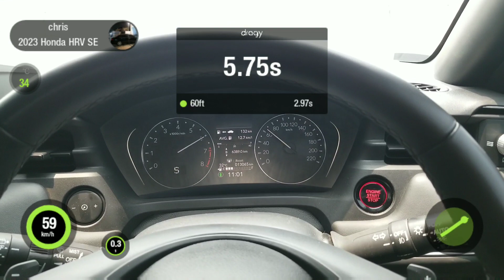Honda HRV 1.5 RV3 0-100 kmh Dragy acceleration akselerasi